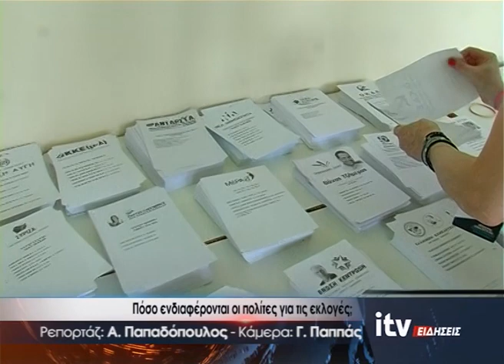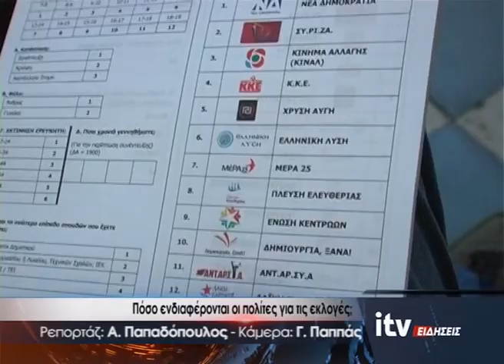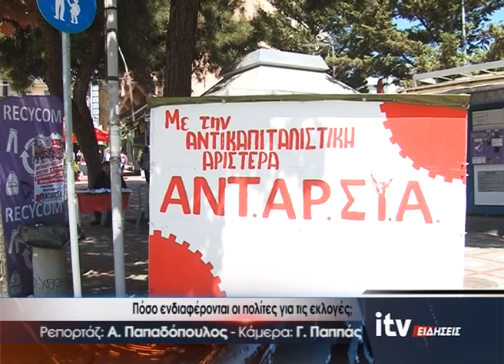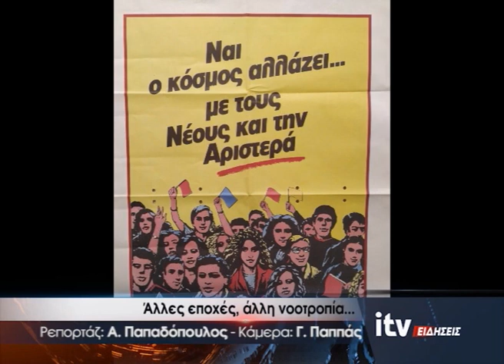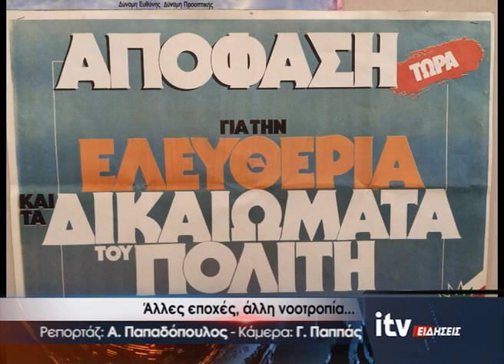Πόσο ενδιαφέρονται οι πολίτες για τις εκλογές; - ITV Ειδήσεις 19/05/2023